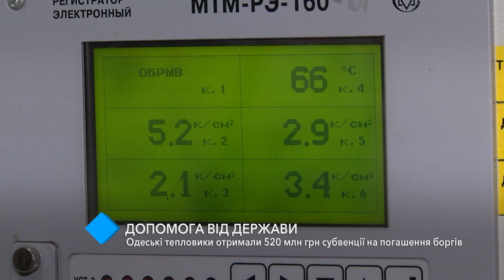Одесские тепловики получили 520 млн грн субвенции на погашение долгов